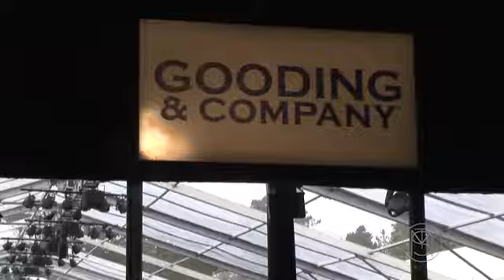Gooding & Co. 1931 Duesenberg Model J Murphy Coupe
Return to editing

Gooding & Co.
1931 Duesenberg Model J Murphy Coupe
TheMotorcarSociety.com / Car Show, Where the Cars are the Stars!